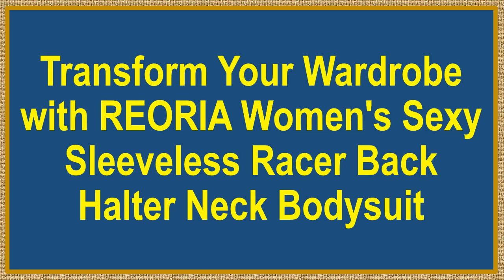Transform Your Wardrobe with REORIA Women's Sexy Sleeveless Racer Back Halter Neck Bodysuit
Elevate your style with the REORIA Women’s Sexy Sleeveless Racer Back Halter Neck Bodysuit. This high neck, thong bodysuit features a sleek, form-fitted design that accentuates your curves. Ideal for layering or wearing on its own, this bodysuit is a must-have staple for any fashion-forward woman’s wardrobe.

Crafted with high elasticity and snap-button fastening, the REORIA bodysuit is incredibly easy to wear. The double-lined chest area ensures no see-through moments, while the breathable material keeps you cool and comfortable. Whether you're hitting the beach, club, or just going about your daily life, this bodysuit promises a perfect fit and a stunning silhouette.

Designed with versatility in mind, the REORIA bodysuit pairs effortlessly with denim jeans, skirts, or shorts for a chic, everyday look. The smooth racer back design provides a tucked-in appearance that remains flawless throughout the day. Fashion bloggers rave about this essential piece, making it a popular choice for any occasion, from casual outings to nights out on the town.

Affordably priced and made with high-quality materials, the REORIA bodysuit is durable and long-lasting. Customers love its comfort, thickness, and fit, noting that it feels like a second skin. With its stylish design and superior craftsmanship, this bodysuit is a smart investment that will keep you looking and feeling fabulous. Choose REORIA and step out in confidence and style.